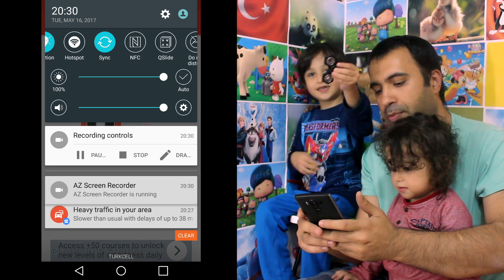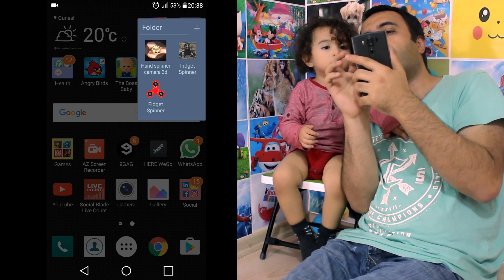Stres Çarkı Parçaladık | Eğlenceli Çocuk Videosu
Merhaba arkadaşlar,
Bugün Mehdi size stres çarkı oyunu göstermek istedi.

Lütfen yorum yazmaya unutmayın!!!
En sevdiğiniz kısım neydi?
Beğendiyseniz "Beğen" kesinlikle tıklayın.